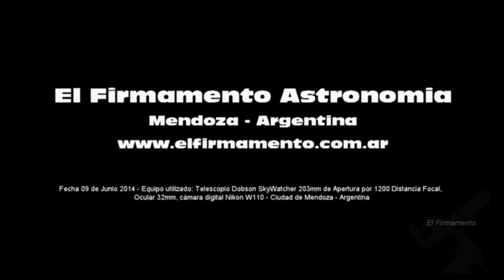La Luna 09062014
Filmación de la Luna a traves de telescopio 203x1200 Dobson, ocular 32mm, cámara Nikon W110.